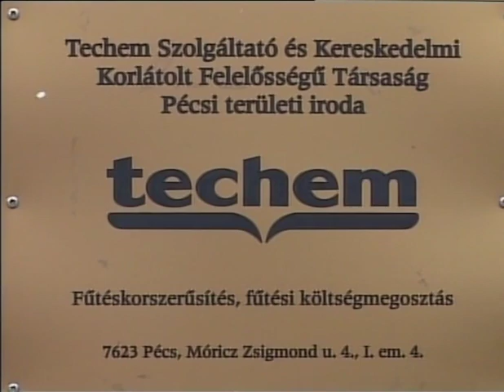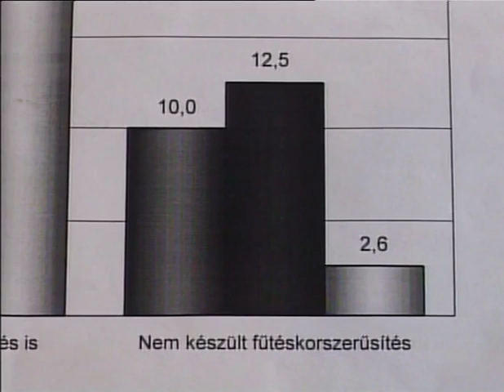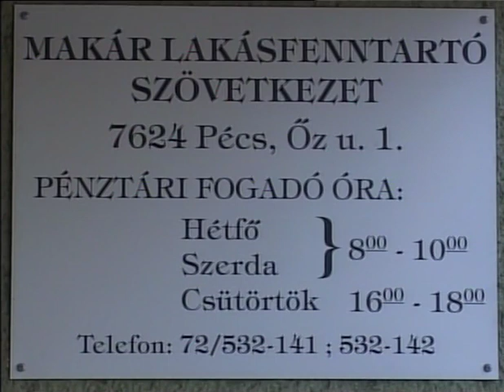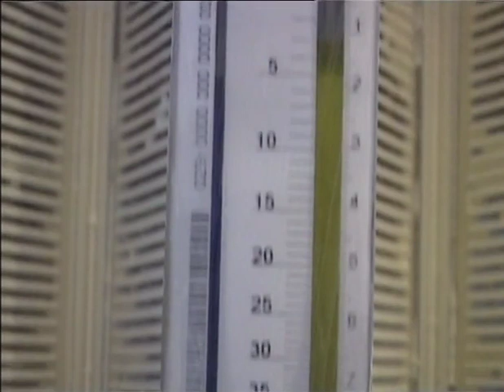Fórum - A pécsi távhőszolgáltatásról (2008.03.17.) Pécs TV